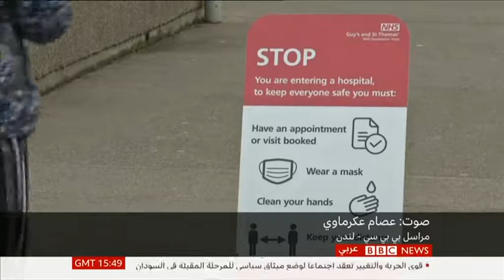BBC Arabic TV 2022 جونسون يقول انه لا حاجة لفرض اجراءات جديدة بسبب كوفيد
Johnson says Plan B is good enough and there is no need to further restrictions